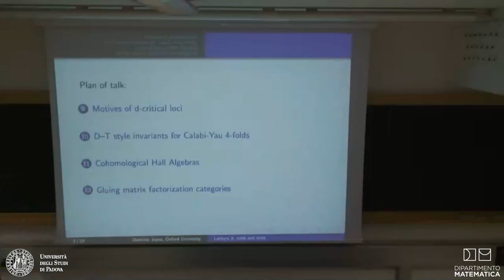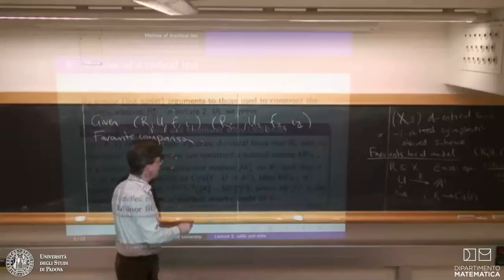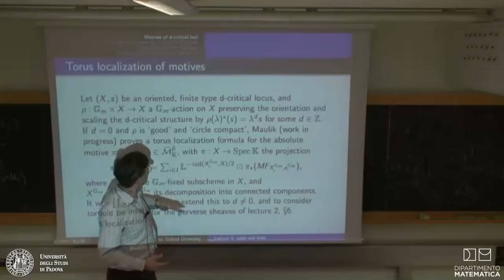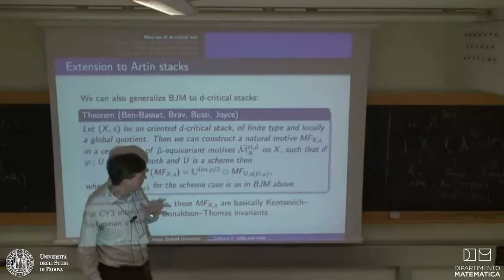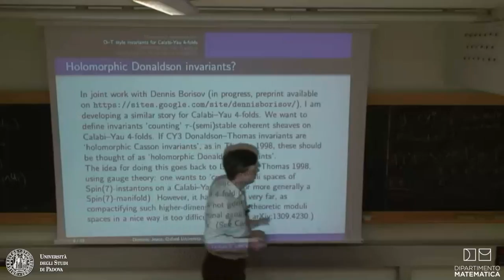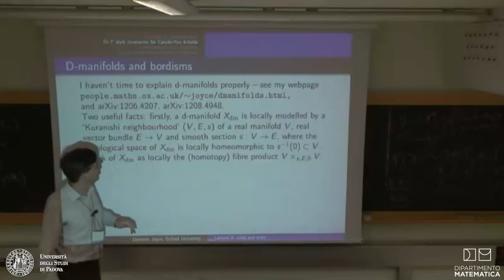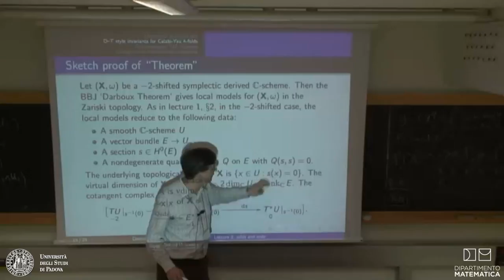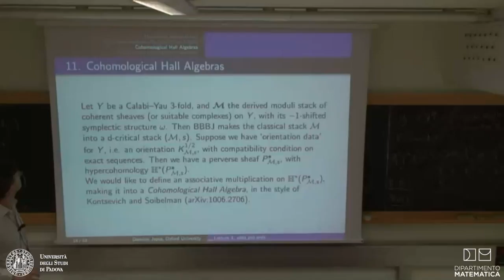Dominic Joyce - Shifted symplectic derived algebraic geometry... 3/3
Shifted symplectic derived algebraic geometry, and extensions of Donaldson-Thomas theory, part 3/3